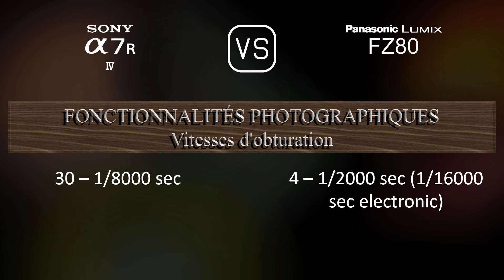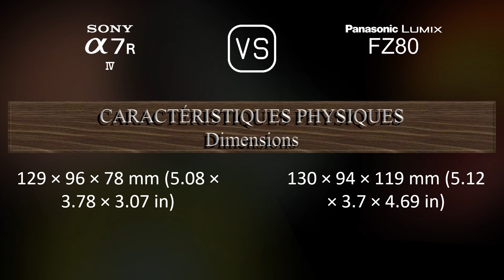Sony A7R IV vs. Panasonic Lumix FZ80: Une Comparaison de Caractéristiques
Cette vidéo fournit un aperçu des fonctionnalités du Sony A7R IV et du Panasonic Lumix FZ80 dans une comparaison de caractéristiques (comparison of specifications).

00:25 LANCEMENT
00:33 BOÎTIER
00:40 CAPTEUR D'IMAGE
01:01 IMAGE
01:16 OPTIQUE ET MISE AU POINT
01:58 ÉCRAN
02:16 VISEUR
02:30 FONCTIONNALITÉS PHOTOGRAPHIQUES
03:24 FONCTIONNALITÉS VIDÉOGRAPHIQUES
03:38 STOCKAGE
03:42 CONNECTIVITÉ
04:07 CARACTÉRISTIQUES PHYSIQUES
04:24 AUTRES CARACTÉRISTIQUES